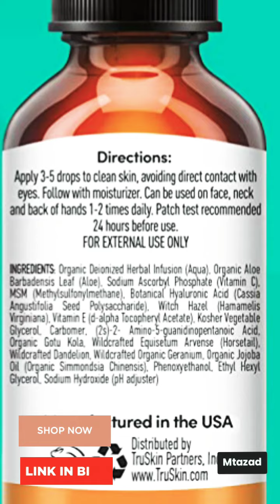TruSkin Vitamin C Serum for Face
TruSkin Vitamin C Serum for Face – Anti Aging Face & Eye Serum with Vitamin C, Hyaluronic Acid, Vitamin E – Brightening Serum for Dark Spots, Even Skin Tone, Eye Area, Fine Lines & Wrinkles, 2 Fl Oz

Skin Type Oily, Combination, Sensitive, Dry, Normal Product Benefits Anti-aging,Antioxidants,Brighten,Brightening,Even Skin Tone,Nourishment,Smoothening Use For Skin, Face, Hand, Body Scent Aloe Brandt Ruskin Naturals

SKIN BRIGHTENING SERUM: Our most popular face & eye serum uses vitamin C to even skin tone, neutralize free radicals and boost collagen, thus improving radiance and reducing dark spots, fine lines and wrinkles

PLANT-BASED, SKIN-FRIENDLY FORMULATIONS: Our anti aging serum is a purposefully balanced blend for skin nutrition, harnessing support from botanical hyaluronic acid, vitamin E, aloe vera, jojoba oil and MSM to help brighten, calm and protect skin

PURE & POTENT SKIN CARE: Vegan and cruelty-free skin nourishment using antioxidants, nutrients and botanical actives to improve skin wellness, all in a fragrance free formula without parabens and other harmful chemicals you don’t want

DIRECTIONS: TruSkin Vitamin C Serum for face with hyaluronic acid can be used morning and/or night. Apply 3-5 drops of serum to clean fingertips, palm or back of hand and use fingertips to gently smooth onto face and under eyes
Link;